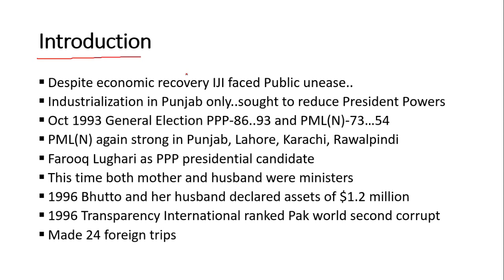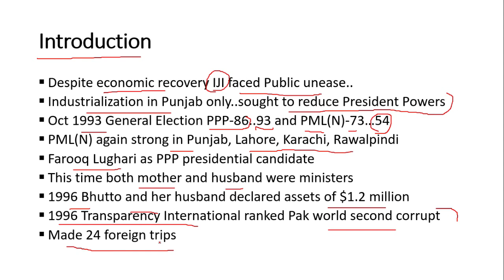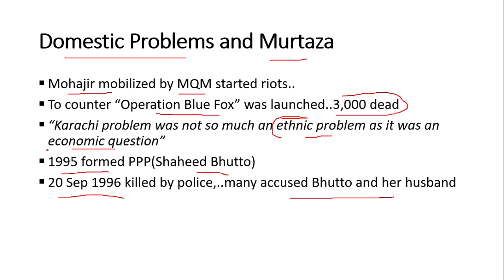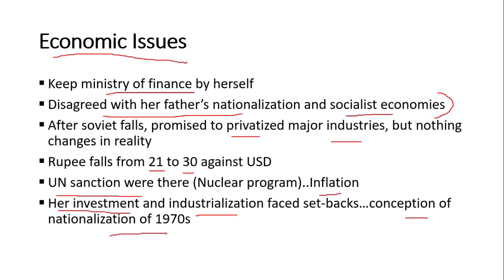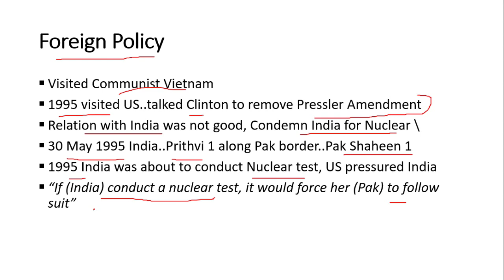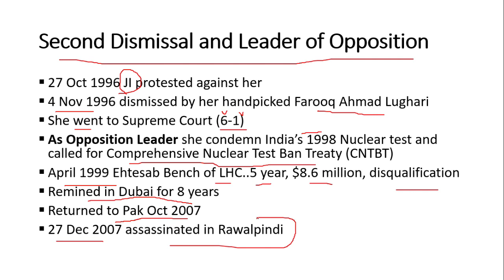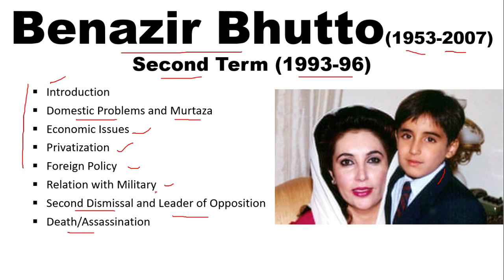Era of Benazir Bhutto in Urdu/Hindi | Second Term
Benazir Bhutto was the first elected female Prime Minister of Pakistan. She was also the first female leader to lead an Islamic Country. She was elected twice, once in 1988 and other in 1993. She also served as the opposition leader. She was born in Karachi and was the elder daughter of former Prime minister Zulfiqar Ali Bhutto. During both of her terms, her opponent was Nawaz Sharif, whose party Islami Jamhori Etihad (IJI) and then Muslim League Nawaz formed the government when Benazir Bhutto was the opposition leader. Her first term was not so effective as it lasted only 20 months. There were serious cases of corruption against her husband Asif Ali Zardari. Her first government was dismissed by President Ishaq Khan. Before becoming prime minister she came to Pakistan in 1977 when her father was arrested. Then she along with her mother campaigned for PPP. Then she was exiled and then returned to the country during the 1988 elections. Bhutto’s second term was much better than in the first term. In her second term, Bhutto enjoyed the support of the military. During the 1993 elections, PPP won and Pakistan Muslim League (N) formed the opposition party. Nawaz Sharif still holds the control of Punjab province. The monopoly of gold imports was given to her husband Asif Ali Zardari who made $10 million from it and then deposited it to the Indian bank. During her second term, Bhutto made 24 foreign trips. Domestic violence was at peak during the PPP rule. Bhutto ordered, “Operation Blue Fox” in which almost 3,000 people died in Karachi. Relation with her brother Murtaza was also not good, and he was murdered by the police. Bhutto also disagreed with her father’s policies of Nationalization and socialist economies. After the soviet union's fall, Bhutto started to privatized major industries, but in reality, nothing happened. The value of rupee fell from 21 to 30 against the United States dollars. United Nations sanctions were also there. Pressler Amendment did the rest of the things to damage the economy of Pakistan. all state-own banks were privatized after 1993 elections and state earned Rs 42 Billion from it. United states also invested $20 Billion in Pakistan. in 1995 Bhutto visited the USA and met with Clinton to remove Pressler Amendment. Bhutto condemns India’s nuclear program and called for the sign of the Comprehensive Nuclear Test Ban Treaty (CNTBT). Relation with the military was good, as senior military officers were professional and liked western democratic ideas. on 27 October 1996 Jamat e Islami started to protest against the PPP government. On 4 November 1996, her hand-picked man Farooq Lughari dismissed her government. She filed a case in Supreme Court but SC gave its verdict in favor of dismissal by 6-1. During her second term as an opposition leader, she criticized every policy of Nawaz Sharif. In April 1999 Ehtesab Bench gave Bhutto five year prison, $8.6 million fine and disqualified her from public office. She spent 8 years in Dubai. Then he returned to Pakistan to contest the 2008 elections. On 27 December 2007, she was assassinated in Rawalpindi.

Study Politics is an educational Channel. The purpose of this channel is to provide information about different topics related to History, International relations, Political Science, Sociology, Current Affairs, and other Social Sciences. The students of competitive exams like CSS, PMS, PPSC, PCS, ISP, UPSC and others will find this channel extremely beneficial because of its simplified material and nature of its content. Besides some specific students, the other people belong to other fields other than social sciences can also find this channel useful. It will provide them day-to-day news with the explanation.